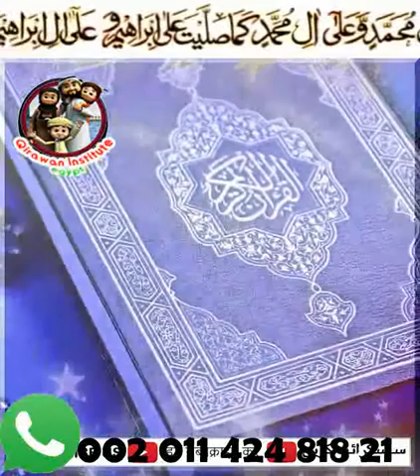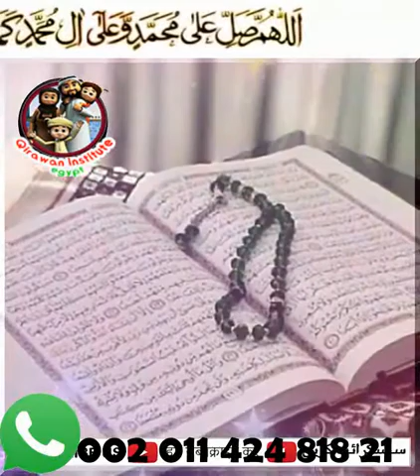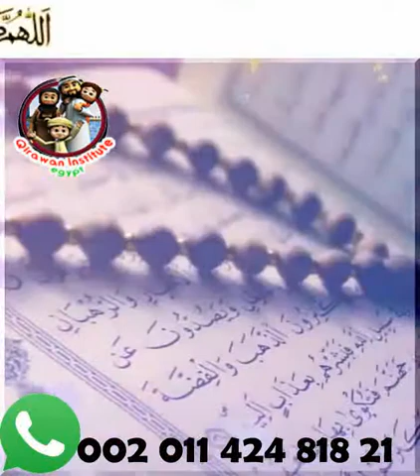Summary of Quran Quran e Pak ka Khulasa Urdu Hindi new